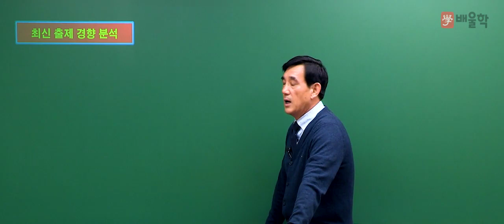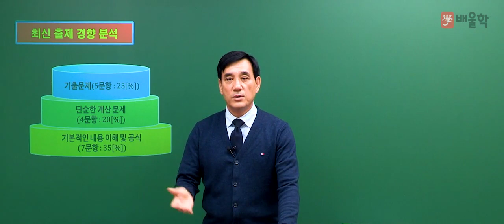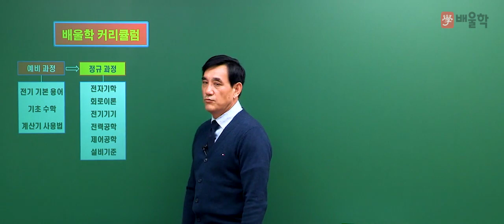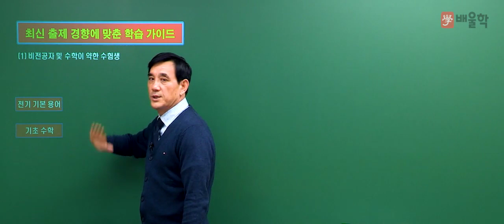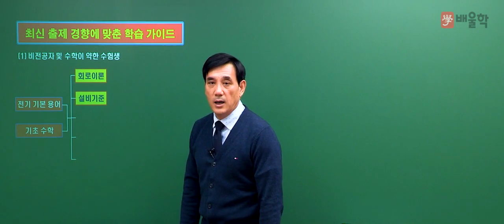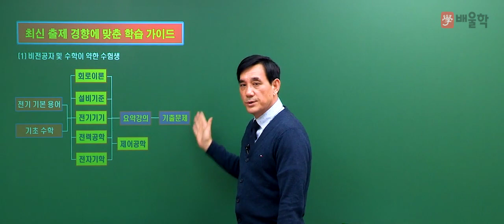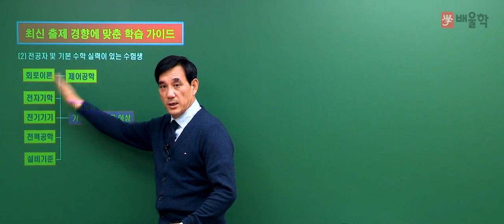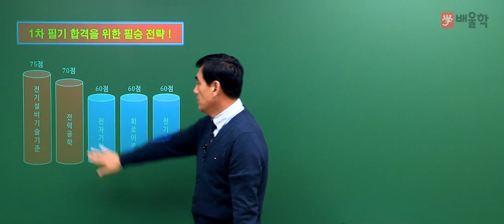전기기사 2019년 대비 학습가이드 - 윤석만기술사 [배울학 전기산업기사공사기사 인강]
전기(산업)기사·전기공사(산업)기사
2019년 시험 대비 학습 가이드

- 배울학 윤석만 기술사

전기자격증 전망부터 최신 출제경향
그리고 필기실기 합격을 위한 시험 공부법까지
모두 알려 드립니다!

지금 배울학에서 확인하세요